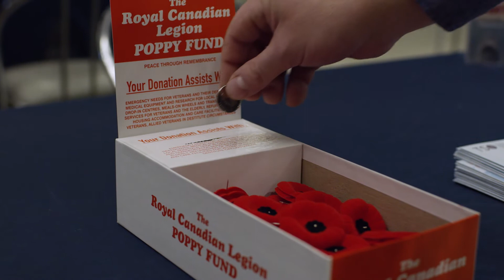We will remember them / À jamais dans nos mémoires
To commemorate Remembrance Day, the TSO presents Afghanistan: Requiem for a Generation, a soul-searching work by Canadian composer Jeffrey Ryan and Suzanne Steele, Canada’s war poet in Afghanistan, featuring a galvanizing performance by acclaimed Canadian soprano Measha Brueggergosman.

Pour commémorer le jour du Souvenir, le TSO présente Afghanistan: Requiem for a Generation, une œuvre introspective du compositeur canadien Jeffrey Ryan et de Suzanne Steele, poète de guerre canadienne, dans une interprétation galvanisante de la soprano canadienne Measha Brueggergosman.

TSO Canada Mosaic: A Canada 150 Signature Project
Mosaïque canadienne du TSO: un projet Signature de Canada 150